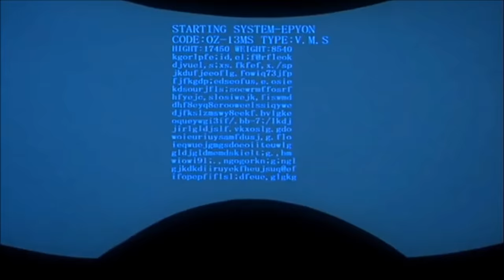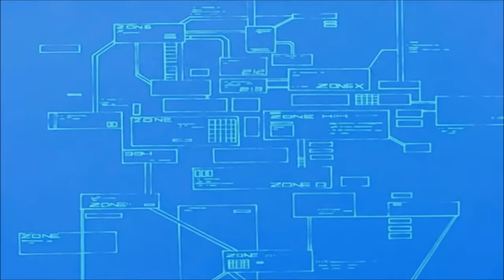Toonami promos and intros hd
a lot of promos from toonami remastered in hd
sorry if the sound is weird, some might be louder than others and vice versa
Peter Cullen is the shit =]